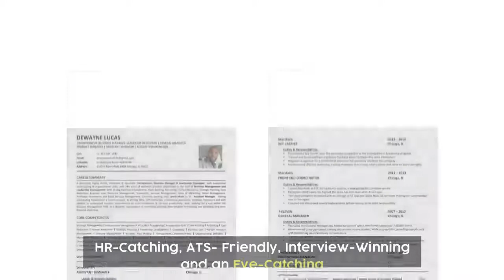Deliver professional technical resume writing and design service - Best Resume Writing service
Link to this gig:
Deliver professional technical resume writing and design service Special discount
Best cheap Resume Writing Service
We writeProfessional Resumesin even more extraordinary design make it Professional & Eye-Catching. Our focus is not only on theattractive designbut we will also improve the content of your resume with detailed research accordingly to your field & profession to make itHR-Catching, ATS-Friendly, & interview-winning resume.ATS-focused and includes:1.Fullrewrite and edit your ENTIREresume/cv:jobs, grammar, flow, syntax, and complete keyword optimization for ATS.2.Powerfulpro-bio-intro to immediately grab attention on yourresume/cv.3.Completeresume/cvre-formatting for a clean, professional design praised by HR managers.4.A dynamic cover lettercreated from scratch, tailored to you, and easily editable for any job you apply to in the future.5.Eye-catchingLinkedIncontent primed for the 'full read', ensuring you get noticed and leave an impression.
The EvidenceMy resume services have helped 97% of my clients get jobs in their chosen fields.

English,Urdu